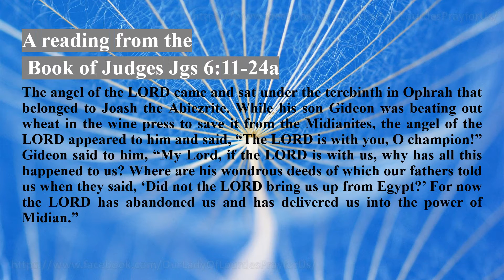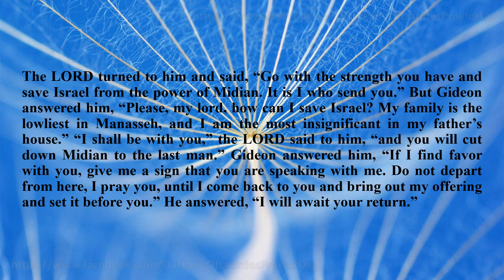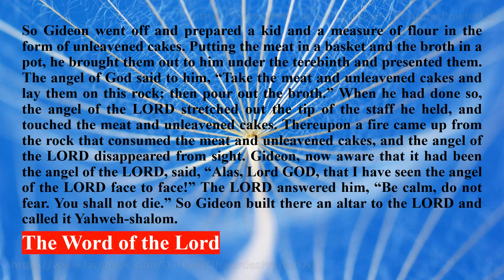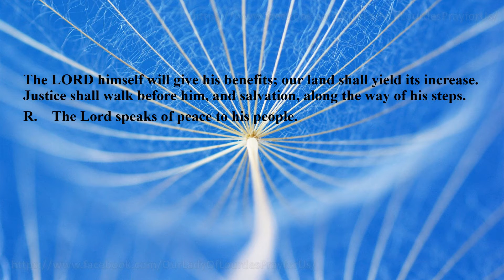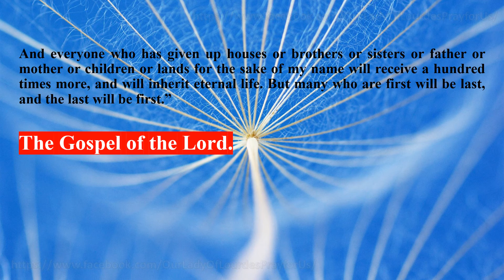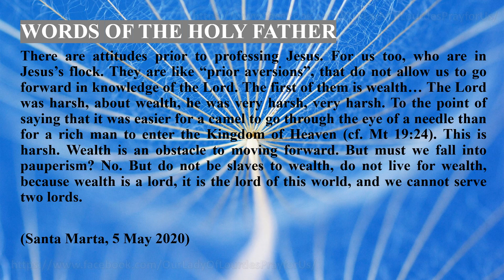Tuesday of the Twentieth Week in Ordinary Time 17 August 2021 Reading & The Holy Gospel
Tuesday of the Twentieth Week in Ordinary Time
 17 August 2021